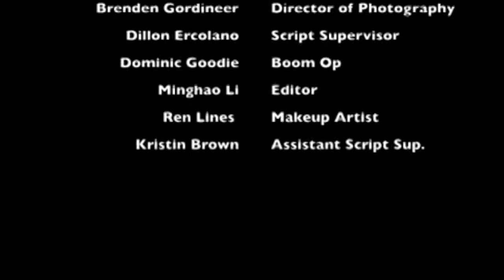Intel | 180º Short Film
***WE DO APOLOGIZE FOR THE BAD AUDIO***

Directed  by: Antoinette Begay
Written by: Michael Oxley
180º Submission

All images in this film are solely for entertainment and are distributed by all members of the team for this film.